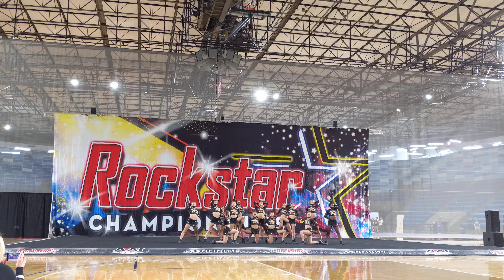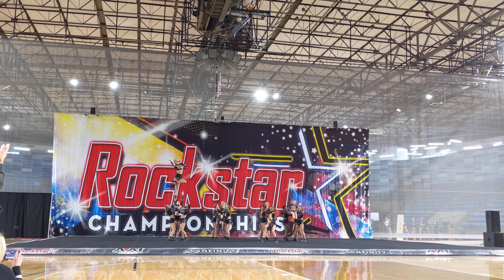Rockstar KC - Elite Cheer Stars - Senior 6